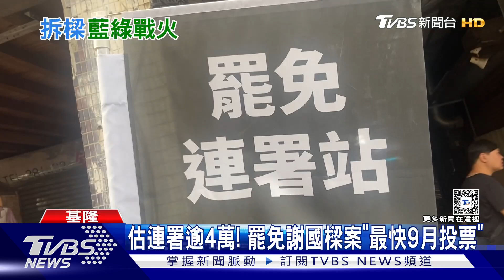罷樑將成案! 藍拚「固樑」:策略小組隨時進駐｜TVBS新聞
公民團體飛機罷免基隆市長謝國樑，各地連署點今天（30號）截止收件，預計連署書超過4萬份。根據選罷法，最快9月舉行罷免投票，而國民黨也將展開固樑行動，明天(7/1)黨中央將和謝國樑對接，也準備隨時組成專案小組進駐高雄。